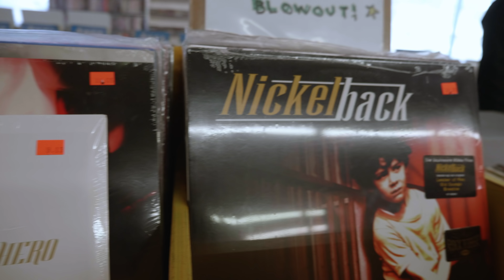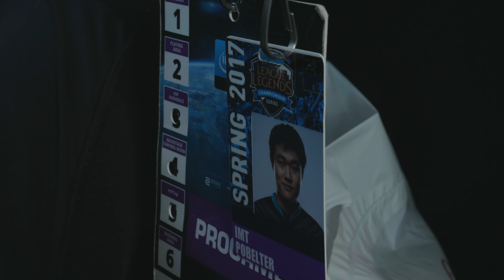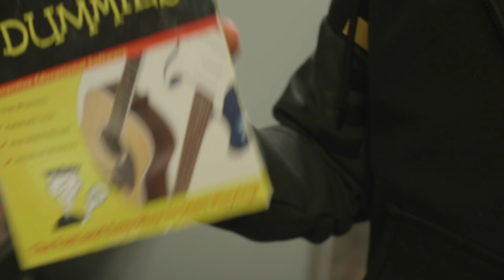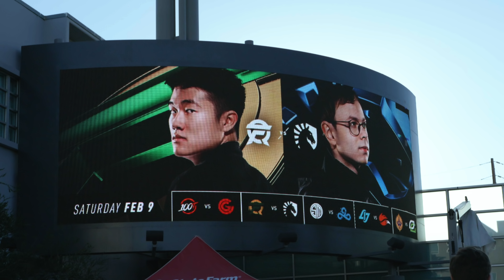POBELTER faces off against Team Liquid | FLYVLOG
Pobelter is in control of the camera this week. He shows us his musical side, does parkour, and faces off against former teammates in the LCS.

Follow FlyQuest here:
Flyquest.gg
Twitter.com/FlyQuest
Facebook.com/FlyQuestSports